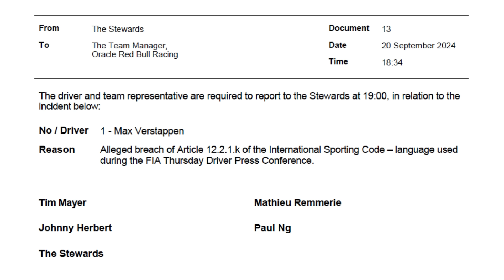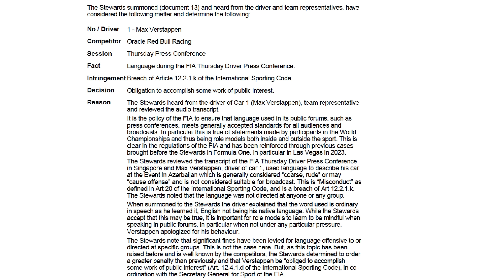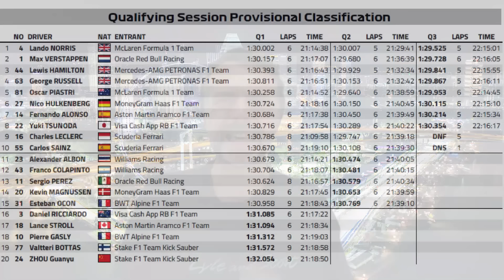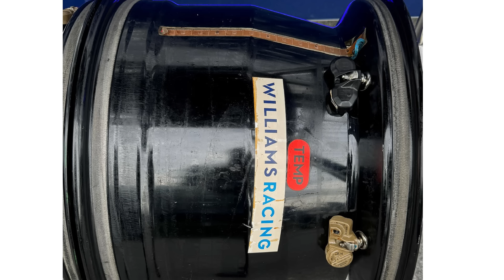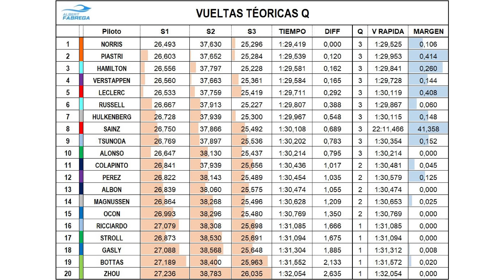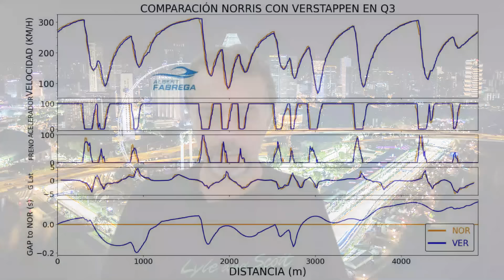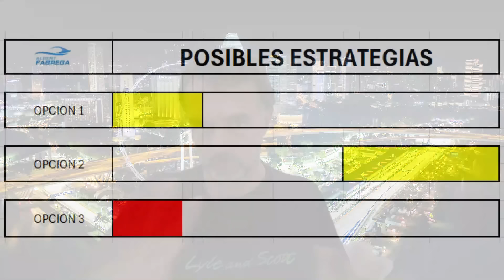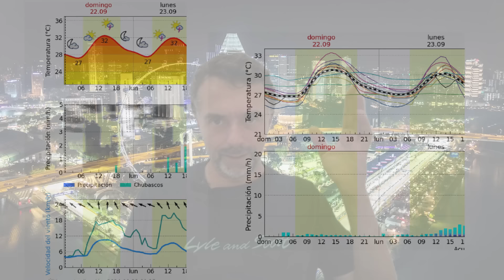Duelo servido Max vs Norris en Singapur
Ya tenemos el duelo entre Max y Lando, entre Norris y Verstappen preparado para mañana. Gran quali de ambos con el de McLaren por delante del de Red Bull con Mercedes lentos y Ferrari desaparecidos. Y todo en medio de la polémica por las palabrotas. Hablamos de que ha pasado en quali,  neumáticos , telemetrías, estrategias…